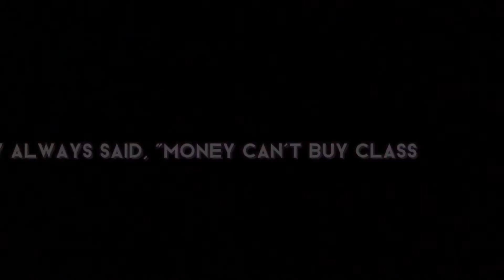When your friend came up with a new song 😂